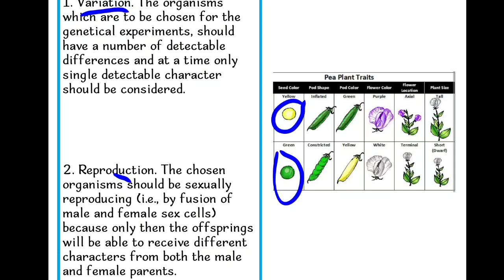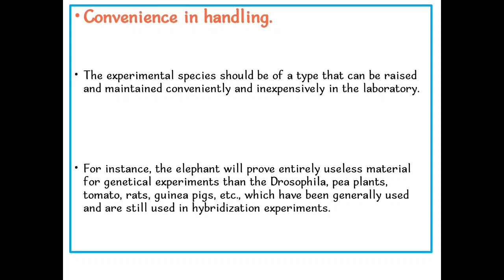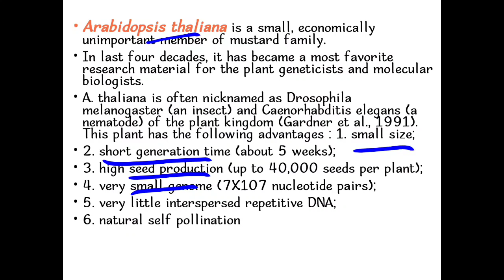Why Mendel Choose Pea Plant? / Lecture 6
Reason's of choosing pea plant by Mendel